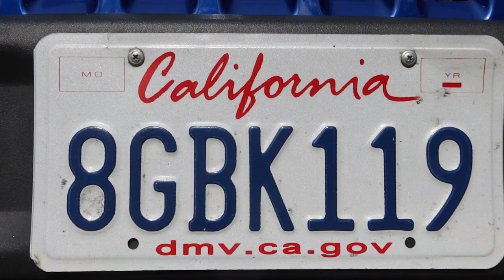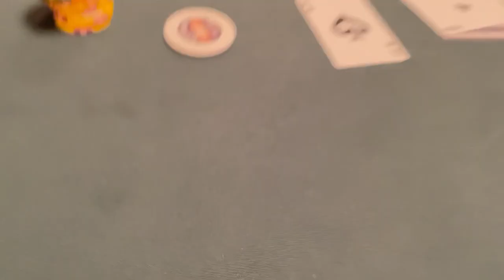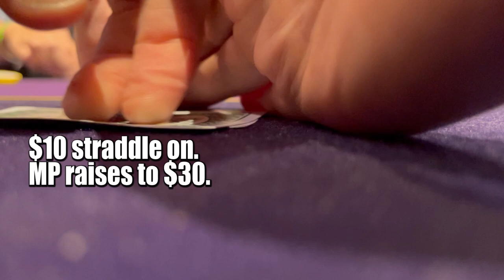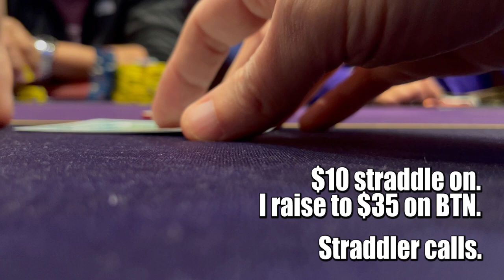CASHING OUT RACKS and STACKS of CHIPS!! Massive Run at Hustler Casino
The WSOP came and went, and so did a two month hiatus from this poker vlog. Back just in time for an action-packed Meet Up Game at Hustler Casino. We're playing $5/$5 no limit hold'em and you won't believe this heater!

My Second YouTube Channel: @AndrewNeemeToo

Get in touch the old school way:
Andrew Neeme
201 Las Vegas Blvd South
Box 1547